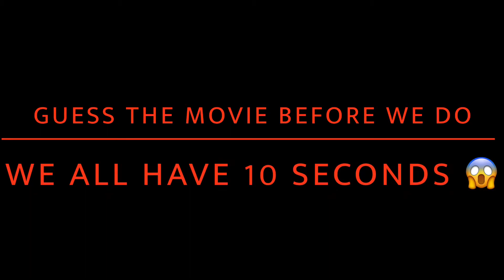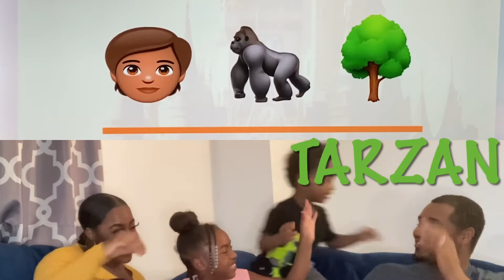GUESS THAT MOVIE USING EMOJIS • FAMILY FUN • FAMILY CHALLENGE ♥️ *Hilarious* Play Along‼️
What’s up my SweeTees ♥️
Welcome to Life As TeeElle!